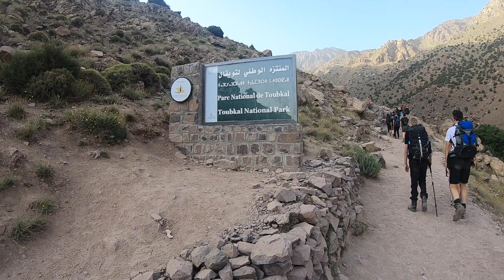World Challenge Morocco 2018 - Team 1 Short Vlog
16 Year 9s (Team 1) and 16 Year 10s and 11s (Team 2) traveled to Morocco for two weeks for their World Challenge expedition.

It was an amazing trip and an experience the students will never forget. The two teams built the foundations for a gymnasium for a local school or toilet block for a local community, made friends and played games with local people, ate Tajine and other local foods, swam in the sea, climbed Toukbal (4100m!), and went shopping in the souks.

The two weeks were jam packed full of ‘first-times’, making new school friends and creating lifelong memories, but our best highlight was seeing the students change to be independent young people and learn more about themselves. All the students impressed us so much over the two weeks. They worked incredibly hard, dealt with some really tough times and supported each other right up until the end. We are incredibly proud of what they achieved and how they represented the school.